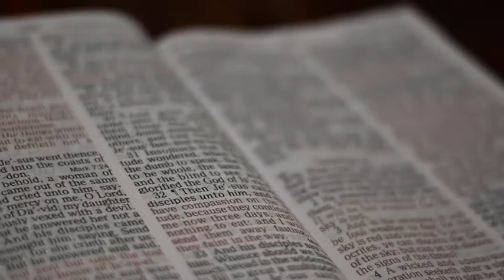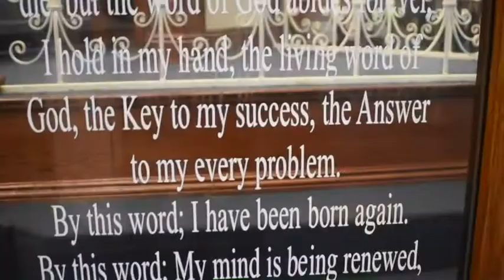Apostle Marlin & Lady Ashley’s Wedding